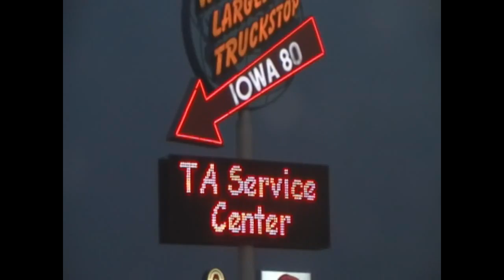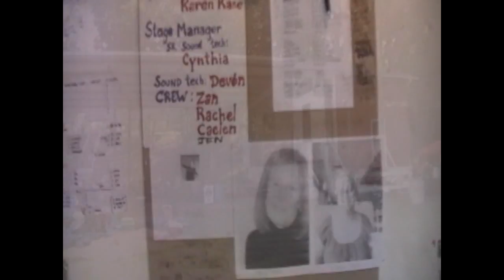The Adventures of One Little Aussie - Episode 11 - Iowa and Ohio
Follow the adventures of Australian singer/songwriter Martine Locke, and her fellow band mate and sweetheart, Dionne Ward as they travel around the world playing music, exploring and having adventures!

Complete with original tunes by Martine Locke.

to read the daily blog, find out when they are coming to your part of the world (or request information about a show) and become part of the grass roots movement created by this adventurous duo.

Please note, small part of this presentation might not be suitable for children (towards the end). just warning you.